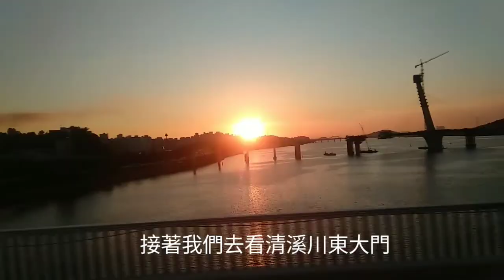我們的韓國五日遊 第一集 2018.7.20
仁川/首爾，冰雪樂園/愛寶樂園